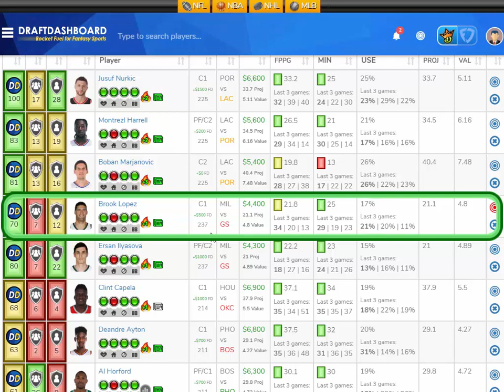NBA DraftKings Picks + FanDuel Picks 11/8/2018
NBA DraftKings Picks + FanDuel Picks 11/8/2018 DFS Picks for Today Thursday November 8. Try our DFS Lineup Optimizer, Fantasy Basketball Stats, Strategy, and Player Rankings for Tonight!